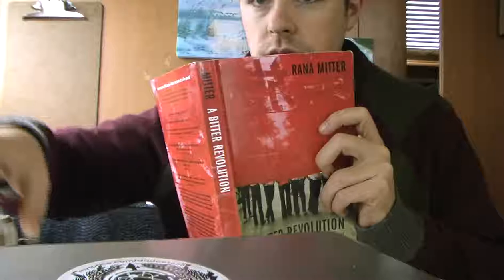Rana Mitter on Shanghai (A Bitter Revolution , pp. 49-50)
Adam Cathcart reads a short excerpt (pp. 49-50) from Rana Mitter's treatise-narrative on the May Fourth Movement and China's youthful nationalism in the 20th century, _A Bitter Revolution_ (Oxford University press, 2004).